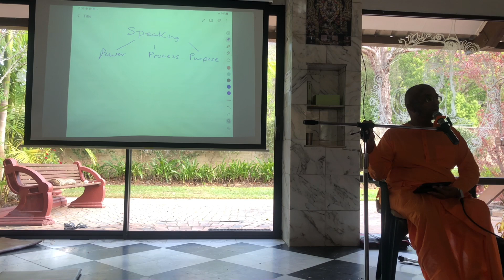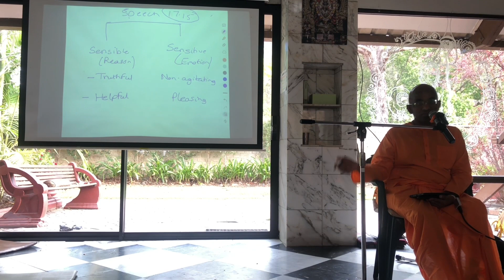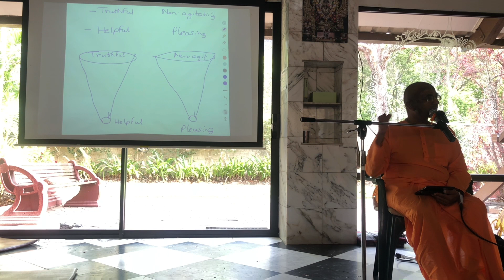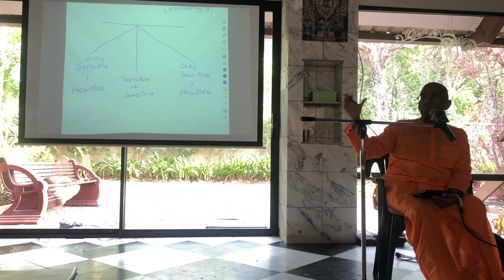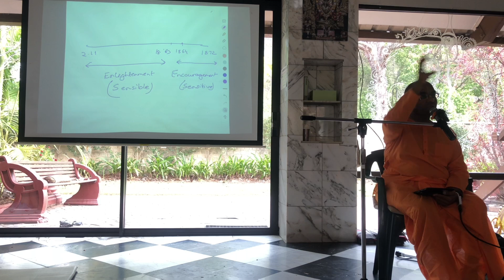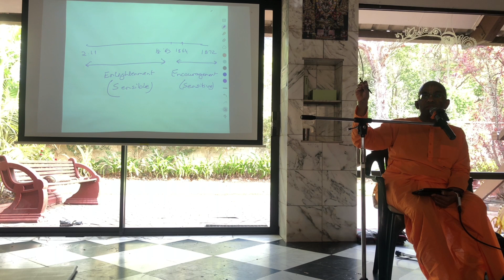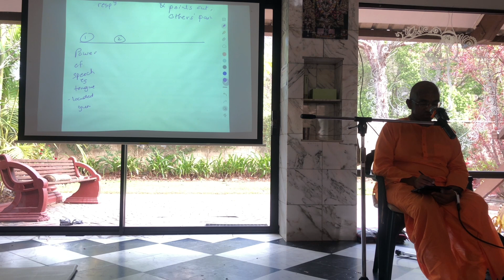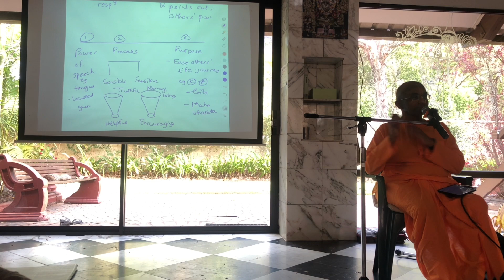The Art of Speaking - HG Chaitanya Charan - Sunday Feast Lecture, 8 October 2023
The Art of Speaking -  HG Chaitanya Charan prabhu - Sunday Feast Lecture 8 October 2023 at ISKCON New Govardhana Temple.
krishnafarm.net